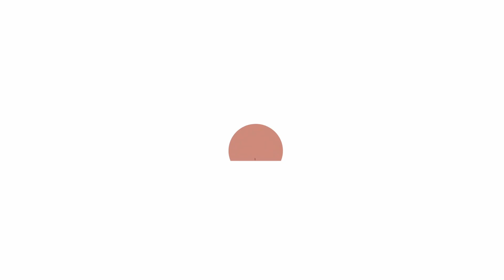EP 112 - Uncovering the Truth: Furiosa's Visual Effects & Story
**Uncovering the Truth: Furiosa's Visual Effects & Story**

In this deep dive, Jawad and Ethan unravel the magic behind "Furiosa: A Mad Max Saga," exploring its breathtaking visual effects and complex storytelling. Despite mixed feelings about the pacing and character development, the duo appreciates the film's stunning visuals and standout performances, particularly Chris Hemsworth and the actresses portraying Furiosa and her mother.

Delve into their unique perspectives on the film's world-building, the use of CGI to blend Anya Taylor-Joy's features with a younger actress, and the challenges of shooting in harsh desert conditions. They also address the film's underwhelming box office performance and discuss the future of the Mad Max franchise.

Looking for more insightful cinema discussions? Listen to the Kingdom of Dreams podcast, where experts interview screenwriters, directors, animators, and producers about the art of storytelling. Available on Apple and Spotify. Tune in for more captivating content!

CHAPTERS:
00:00 - Intro
00:54 - Furiosa Review
12:33 - Furiosa Production
14:42 - Mad Max Influence
16:30 - Furiosa Box Office
19:24 - Why Furiosa Flopped
24:39 - Upcoming Movies
28:37 - Meaningful Films

Standard Music Licensed by Premium Beat by Shutterstock (LICENSE #5291333) - Composed by Patrick Rundblad.